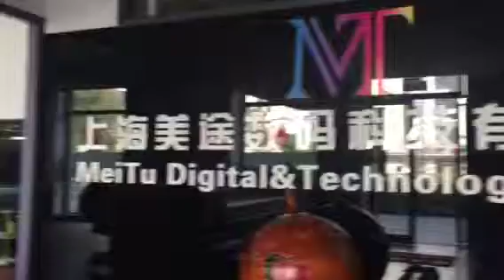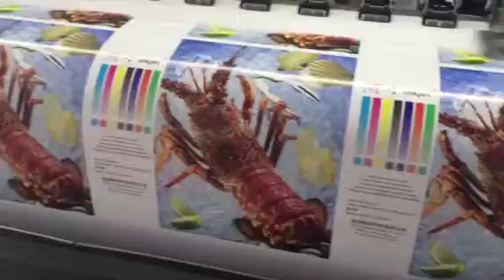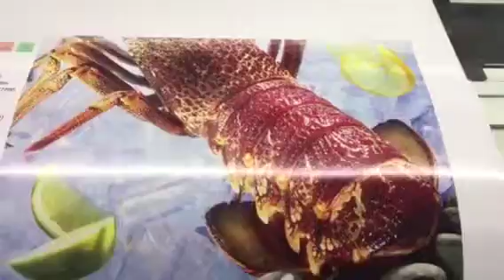MT & Refretonic Eco Solvent Printer Print on Vinyl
3.2m Eco Solvent Printer With Epson DX5 Printhead.
Print on Vinyl for advertising.High resolution.Photorealistic Printing Results.